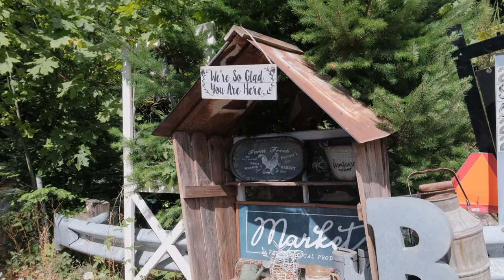28622 Ridgeway Rd Sweet Home OR